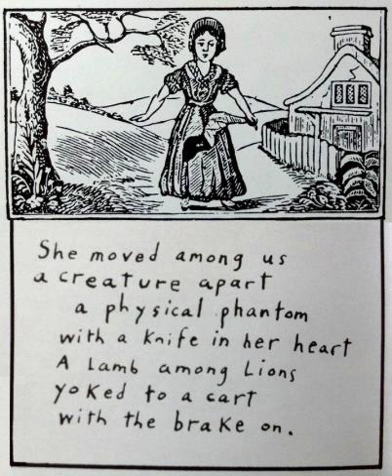Peter Blegvad - Model of Kindness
From his 1988 album "Downtime"